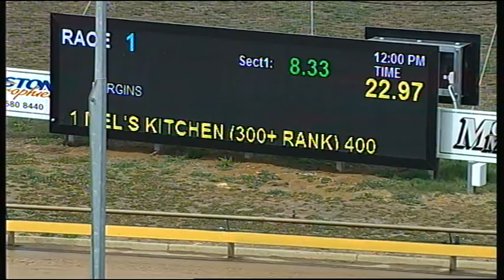WGL THU 02 FEB 17 R1